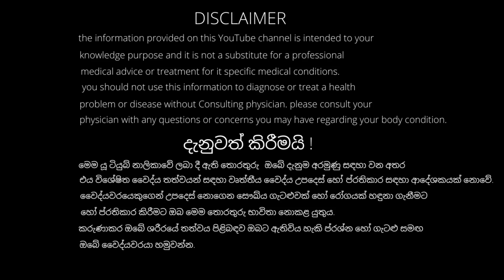dandruff | 5 sri lankan methods of get rid of dandruff in sinhala | හිස්හොරි | pavithra peiris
in this video i'm telling you about 5 sri lankan methods of get rid of dandruff in sinhala. "dandruff" names as "hissori" in sinhala language and it is written as follows, "හිස්හොරි". dandruff can be a big time problem for lot of men and women so by doing these traditional and homemade treatments you can resolve this problem in no time. this even help you to protect your hair from loosing it. can shake your head without afraid of dandruff fall on your shoulders. these  five cures will help to grow your hair and tight it as in your younger ages. sri lankan black hair is one of the main things when it comes to consider women beauty in society.